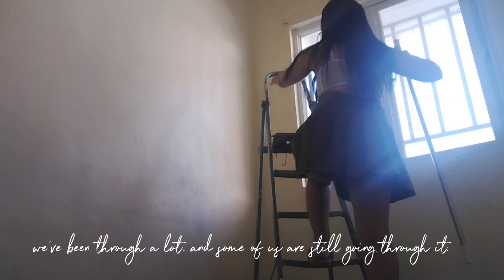Realistic Moving Out Vlog | Part 1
Join me in my solo living journey. I promise to show only the reality of moving out, what to expect, and challenges you may face. I'll be realistic as much as possible as I want to be able to motivate someone who's also dreaming to move out specially those who are currently dealing with traumas, and are seeking peace of mind.

I love you all and I hope you can move out soon too!!

love,
Jeciel